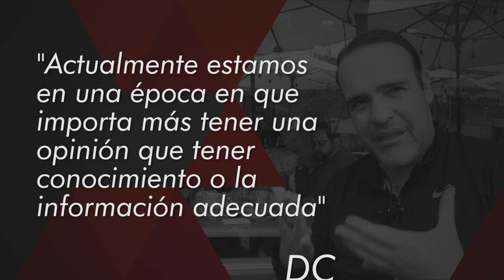T03E046 - Teaser de Epoca por DC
"Actualmente estamos en una época en que importa más tener una opinión que tener conocimiento o la información adecuada"

DC